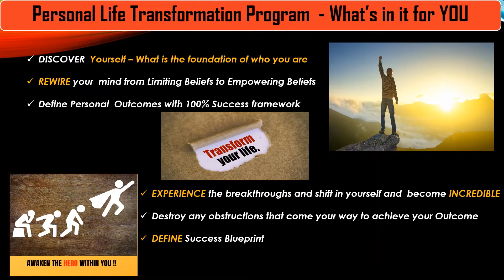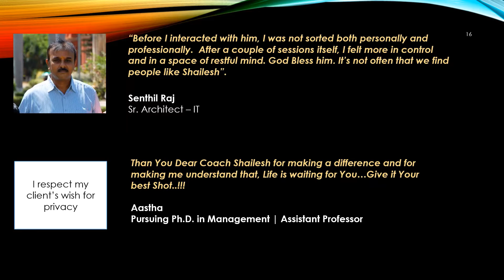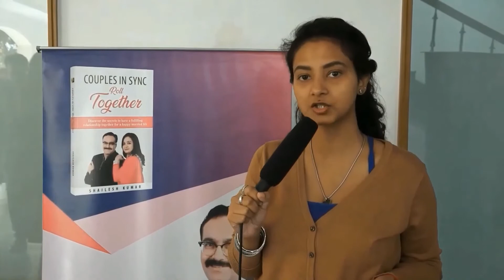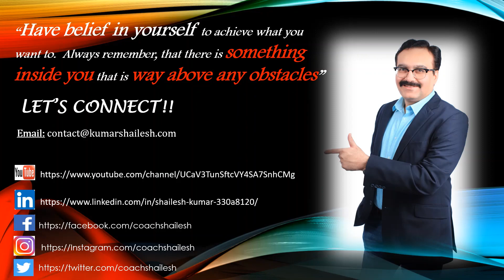Shailesh Kumar - Transformation Coach | Amazon #1 Bestselling Author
Shailesh Kumar is a Life Transformation & Performance Coach, Relationship Expert, and Amazon #1 Best Selling Author of the book “COUPLES IN SYNC ROLL TOGETHER”. He has contributed to various articles in leading newspapers of India, invited by 92.7 BIG FM radio in a BIG MEHMAAN show and other news channels. Has provided amazing breakthroughs and helped transform the lives of 400+ people that includes HR consultants, IT Professionals, Professors, Doctors, Housewives, Students, and Senior Executives in MNC Organizations in the last 6 months. He is on a mission to transform the lives of 50,000+ people in the next 3 years and help them become the Best Version of themselves to experience happiness in every aspect of their life.